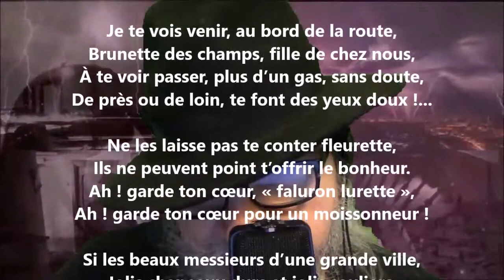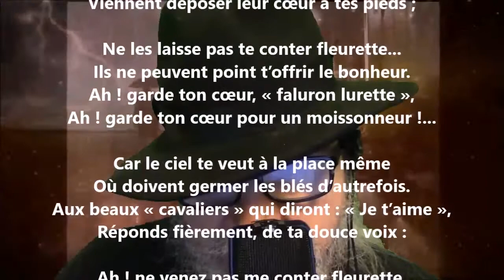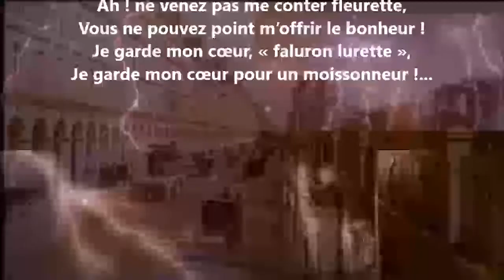Garde ton cœur - Blanche Lamontagne lu par Yvon Jean